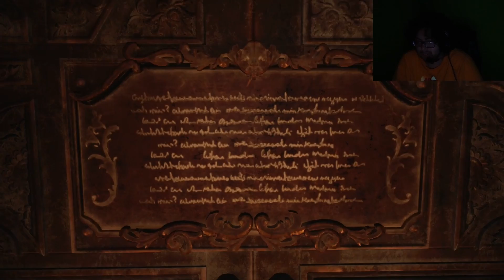Resident Evil 8: Episode 3 - "WAIFU"